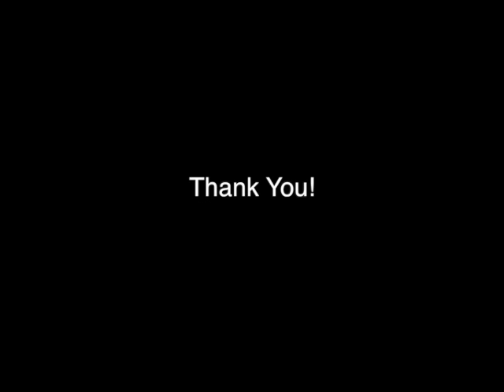UA Rodeo Team Skill Video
Skill Assessment